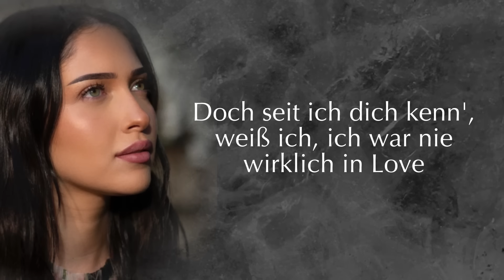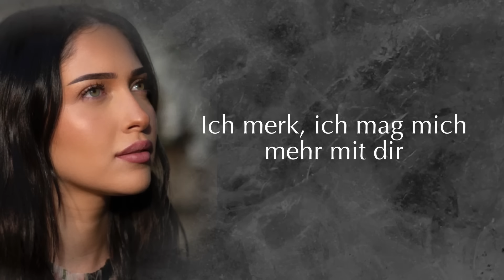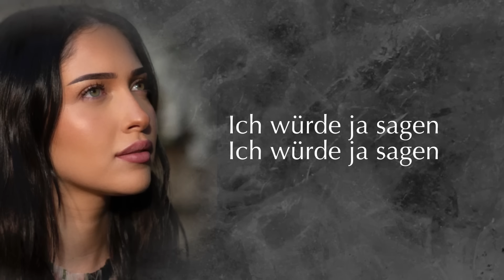HAVA - Ja sagen [Lyrics]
Lasst gerne ein Abo da für weitere Deutschrap Lyrics
und aktiviert die Glocke um jeden Freitag die neusten
Releases zu hören!